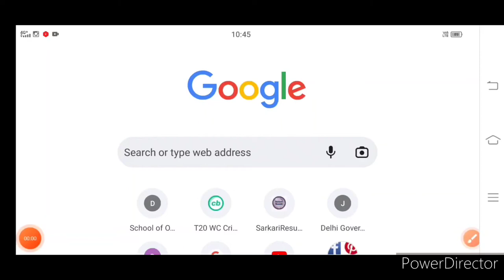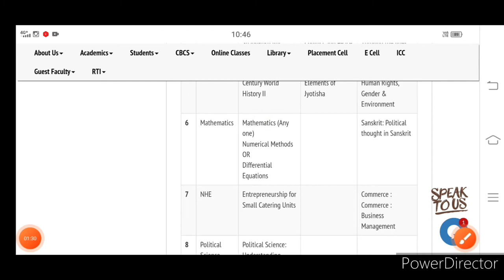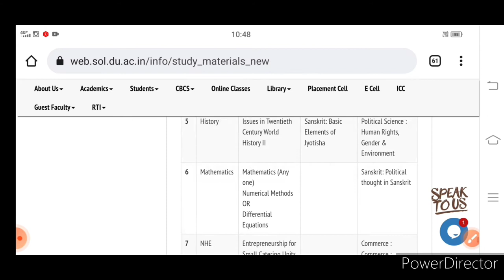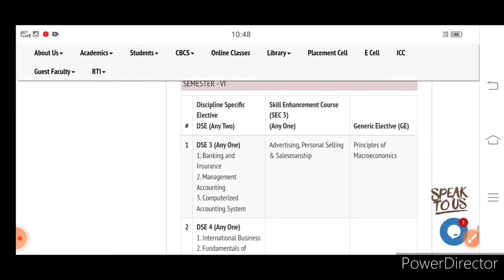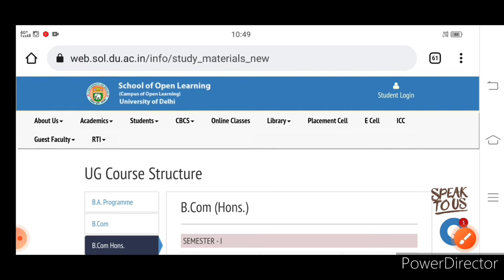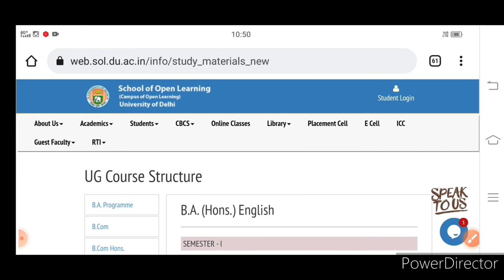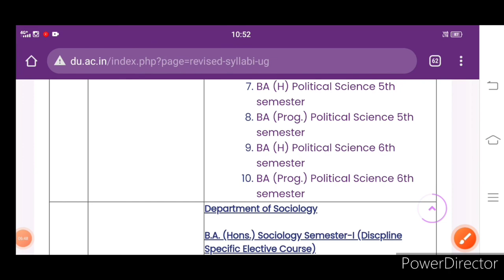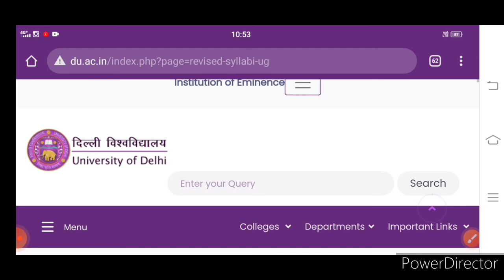SOL 6th Semester Syallabus & Subjects 2022 | Officially Announced 😮 | Complete information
Aaj ke video main bataya SOL ke 6th Semester kha Syallabus & Subjects Confirm kardiye hai usi par puri information de hai.